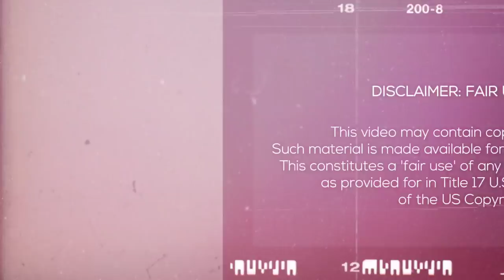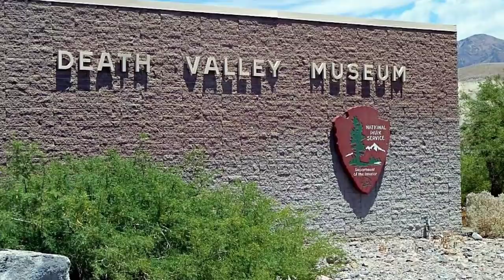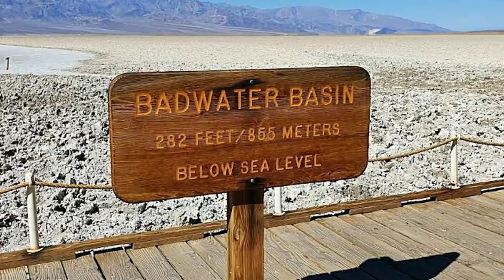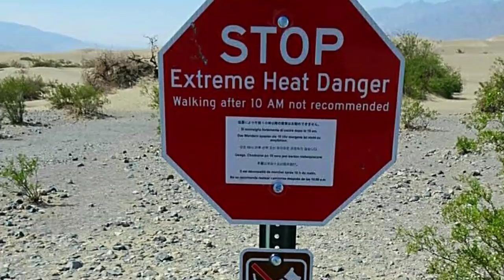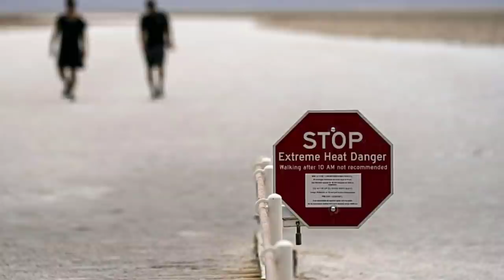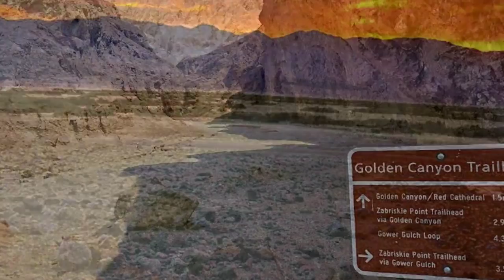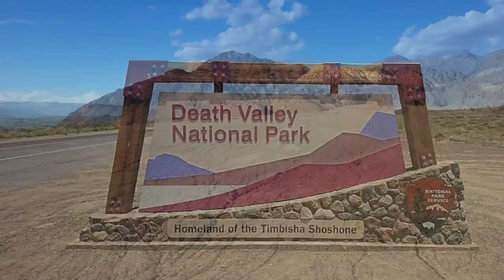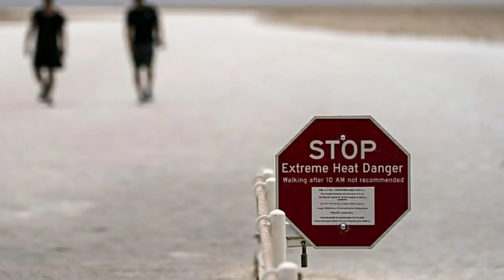Adventure & Tragedy in Death Valley National Park 2021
Hello everyone, in today's video I will be discussing the history of Death Valley National Park and various events, and tragedies that have occurred there in the last year.

My thoughts and prayers go out to all those who lost someone in this park🙏🙏

Thank you so much for all your wonderful support!!🙏🙏

Special Thank you to all those who have donated!! 🙏🙏